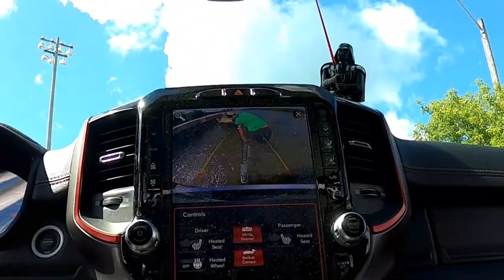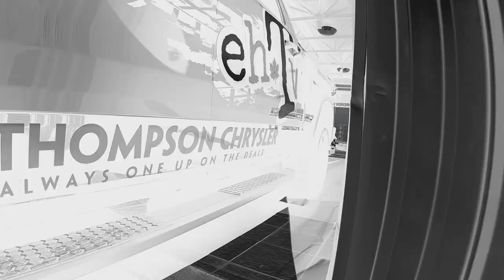Sea-Doo Spark Trixx Solo Rip (BIG STORM BREWING!!!)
On this episode of ehTV. It's an adventure on Lake Ontario with the Sea-Doo Spark Trixx three up model. Join me as I take a tour of Kingston Ontario from the waters edge. From Lemoine's Point we venture past Dupont, the Olypic harbour, world famous Kingston Penitentiary followed by Gord Downie Pier, Kingston General Hospital, City Hall, Royal Military College and the historic Fort Henry. Then I try to locate the beach on the backside of Wolf Island called Sandy Bay, But not before a brutal storm blows in and forces me ashore to wait it out. Bashing waves and pounding winds force gravel into the impellar of the Spark leaving me stranded along ways from home and without a paddle or cell reception. Eventually we limp the unit to a point where I can make a call and recieve instructions on how to rectify the situation. What a day and adventure!